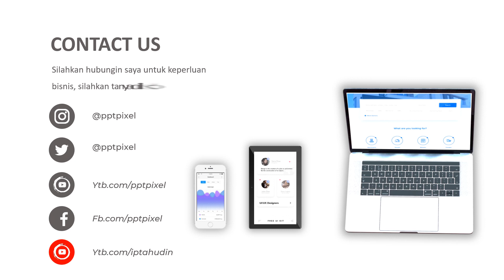Contoh Video Promosi, Video Penjualan, Cinematic, Jasa Membuat Video di Bandung